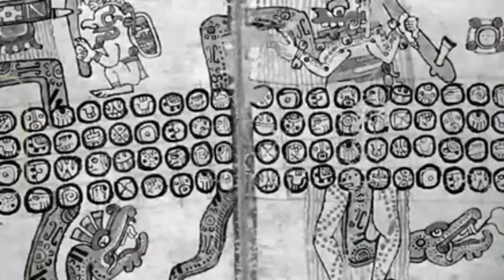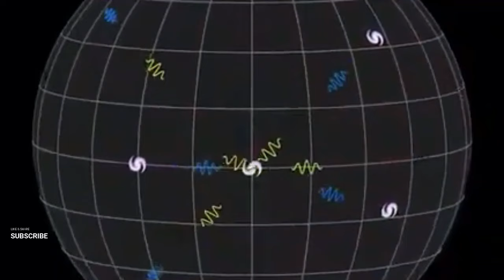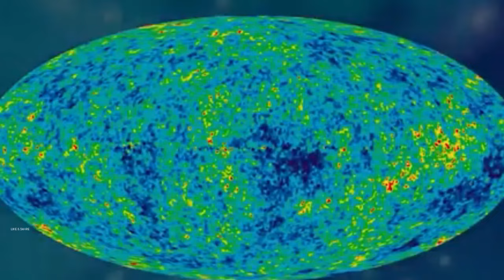Scientists Discovered a Colossal Galaxy beyond Our Universe!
Scientists Discovered a Colossal Galaxy Beyond Our Universe! In a groundbreaking revelation, scientists have identified a colossal galaxy existing beyond our known universe. This video delves into the details of this extraordinary discovery, exploring its implications for our understanding of the cosmos and the potential for other unknown realms. Join us as we uncover the mysteries behind this colossal galaxy with expert insights and stunning visuals.